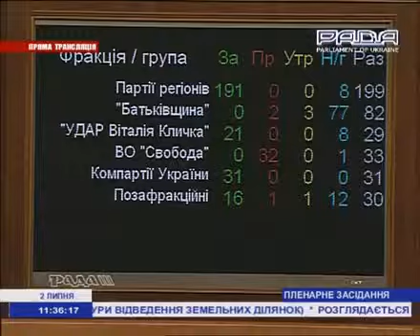Ляшко про вакханалію в Криму